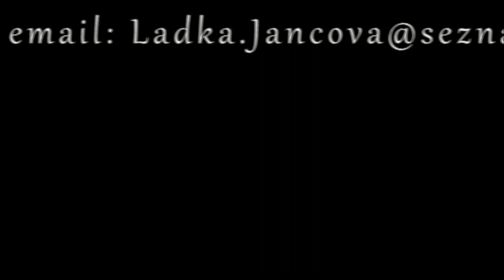MASTER CLASSES HOLEŠOV KONCERT 2021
Triptych Ladislava Jančová